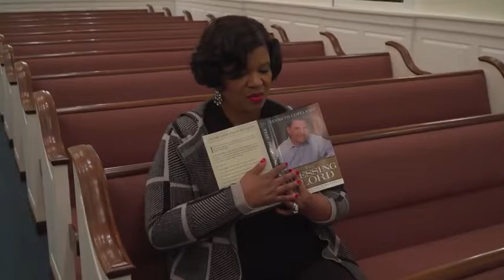Jesus Heals: hearing loss miraculous healing